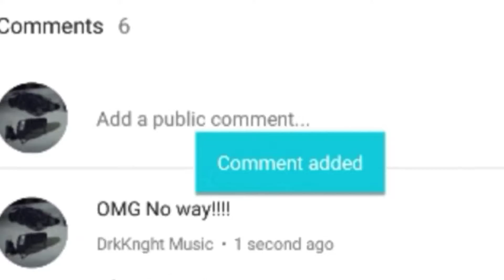Day Two of Splatoon 2!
Check out the other content on this channel, and suggest something that isn’t being upload as frequently as you want it to be. If this is your first video, or you just enjoy watching my content, consider subscribing to help the channel grow and we can keep adding new members to the Knight Crew everyday!

Other media platforms with my content!